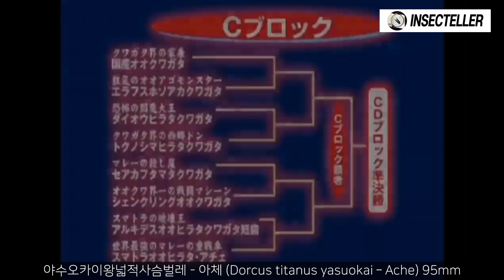장수말벌을 두동강낸 '알키데스'가 출전하는 C조! [충왕전 사슴벌레 대전 C조]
충왕전 사슴벌레 대전 C조입니다
지난 장수말벌 스페셜매치에서 장수말벌을 두동강낸 알키데스가 출전하는
C조의 우승자는 누가될까요?

다음 경기 기라파톱사슴벌레와 뮤엘러리, 로젠버기가 출전하는 D조에서 뵙겠습니다
감사합니다

📢BGM
✔️Track - Anwar Amr - Epicness

*충왕전은 DVD로 발매된 프로그램으로 원본을 보시려면 DVD를 구매하셔서 보셔야합니다*
충왕전 사슴벌레 대전 구매처